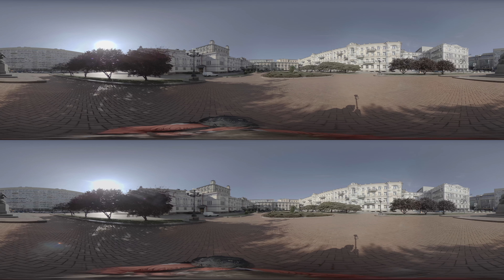Kyiv. National Opera of Ukraine, Theater. Music fountain. office center Leonardo 3D 360 footage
Kyiv. National Opera of Ukraine, Theater. Light and music fountain. office center Leonardo. Summer Ukraine